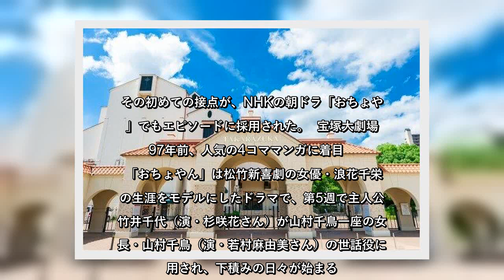✅ 大正時代からマンガを舞台化 NHK「おちょやん」で脚光浴びた宝塚歌劇団の先進性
✍     100年以上の歴史を持つ宝塚歌劇団は、古典文学・歴史・海外ミュージカルなど古今東西のあらゆる題材を舞台化してきた。マンガの舞台化もお手の物で、この2021年にも「シティーハンター」を雪組公演で上演予定だ。     他にも近年の作品だけでも「ポーの一族」「天は赤い河のほとり」「はいからさんが通る」などを上演してきたが、この宝塚とマンガの接点はなんと大正時代までさかのぼる。その初めての接点が、NHKの朝ドラ「おちょやん」でもエピソードに採用された。  宝塚大劇場   97年前、人気の4コママンガに着目     「おちょやん」は松竹新喜劇の女優・浪花千栄子の生涯をモデルにしたドラマで、第5週で主人公の竹井千代（演・杉咲花さん）が山村千鳥一座の女座長・山村千鳥（演・若村麻由美さん）の世話役に採用され、下積みの日々が始まる。     1月8日の放送で、客入りに悩む山村千鳥一座の打開策として、一座の女優の薮内清子（演・映美くららさん）が当時の人気マンガ「正チャンの冒険」を一座で上演することを提案する。     「ついこないだ、これを宝塚歌劇団が上演して大盛況やったそうです」と清子が自ら書いた台本とともに千鳥にかけ合った。役者のプライドでマンガの上演など...と小バカにしていた千鶴も座員の熱意に押され、第6週では千代も含めた座員で「正チャンの冒険」上演に向かっていく。     清子役の映美さんは2001年から04年まで月組で娘役トップを務めた元タカラジェンヌだったこともメタ的な配役で、放送当時は視聴者の話題を呼んだ。     「正チャンの冒険」が宝塚で上演されていたのは、れっきとした史実である。この4コママンガは1923（大正12）年から雑誌「アサヒグラフ」と朝日新聞に連載された冒険ファンタジーで、子どもから大人まで親しまれた作品だった。     宝塚では1924（大正13）年10月に、この年完成したばかりの初代・宝塚大劇場で月組・雪組の合同公演で行われ、「正ちゃんの冒険」「葛の葉」「フルスピード」「お夏笠物狂」「ジプシーライフ」の5本立てで上演されていた。     主な配役は主人公の正ちゃんに天津乙女さん（後に宝塚の功労者の1人に数えられ、功労者を顕彰する「宝塚歌劇の殿堂」入りする）、相棒のリスに住江岸子さんが起用された。なお原作表記は「正チャン」だが、宝塚の公演タイト ...